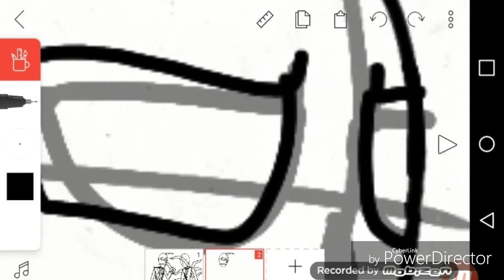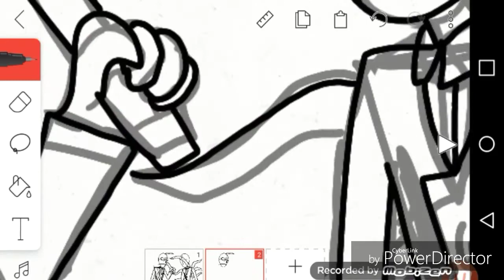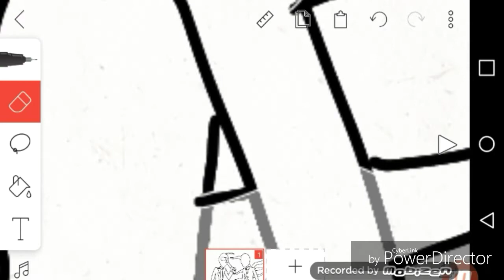Video Game RAP BATTLE Slenderman vs Baldi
Choose your character that who u think who won i chose Baldi, leave a comment down below who's your fav character and if i should do an aniation about this song.